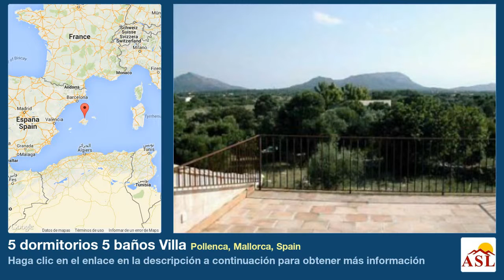5 dormitorios 5 baños Villa se Vende en Pollenca, Mallorca, Spain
Más información en Villa se Vende en Pollenca, Mallorca, Spain con 5 dormitorios, 5 baños

La finca de estilo rústico y 5 años de antigüedad se encuentra en una zona muy tranquila a 5 Km aproximadamente del pueblo de Pollensa, disfrutando de unas vistas espectaculares que abarcan la bahía de Pollensa y las sierras de tramontana.

La vivienda dispone de 5 dormitorios dobles, 4 cuartos de baño (con acceso directo desde 4 dormitorios), cuarto de aseo, amplio salón comedor con chimenea, estudio-biblioteca también con chimenea, cocina totalmente amueblada y cuarto de lavandería independiente.

Además, cuenta con techos altos con vigas de madera, calefacción central, zona para barbacoa, varias terrazas, amplio jardín y piscina.